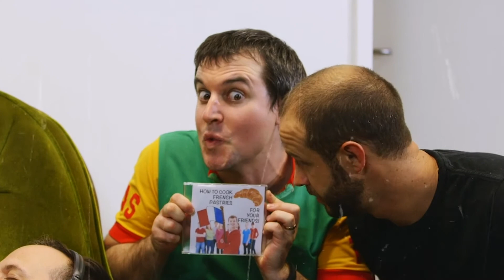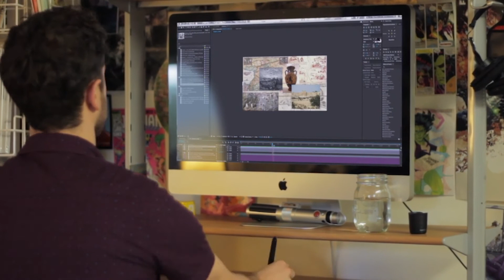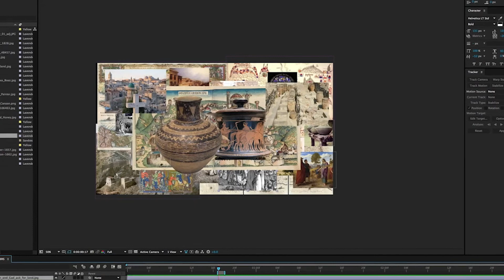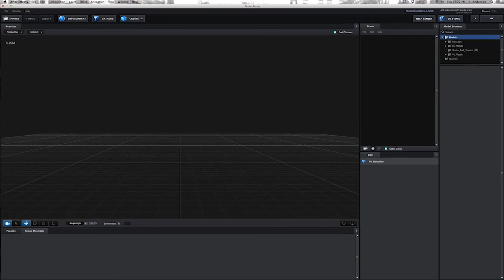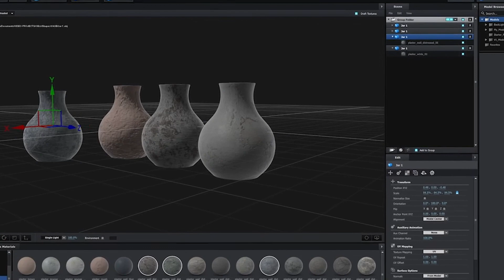Colonial Kids Online - Cheerful Givers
WELCOME TO COLONIAL KIDS!

CHEERFUL GIVERS - Generosity is a way of thinking, seeing, and living.
1. A Large World [Your world can get bigger and bigger when you are generous and live a generous life!]
2. Cheerful Givers
3. A Life of Generosity [We can live a whole life of generosity, not just in our offering but with our whole lives.]

MEMORY VERSE: “Lord, You are our Father. We are the clay. You are the potter. Your hands made all of us.” [Isaiah 64:8]

-SINK IN QUESTIONS-
1. Do you like to be generous?
2. What kind of giver should we be?
3. Generosity is a way of thinking, seeing, and doing. How can you be generous?

-ACTIVITIES FOR HOME-
1. Check your email for some activity sheets to do with your kiddos!
2. Write a note or draw a picture for a friend! Drop it by their house or leave it in their mailbox to brighten their day!
3. Follow @colonial.kids on instagram! We have some [virtual] hangouts, challenges, and fun planned for this week!

The Colonial Kids Team